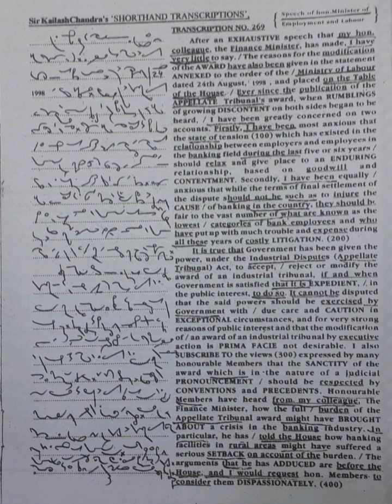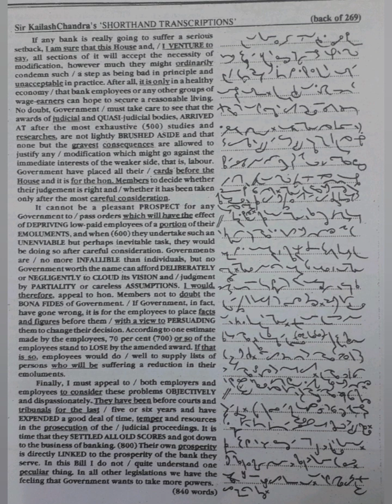120 WPM | Exercise No.269 | Kailash Chandra Magazine (Vol 13)